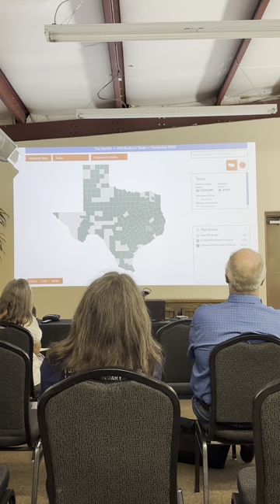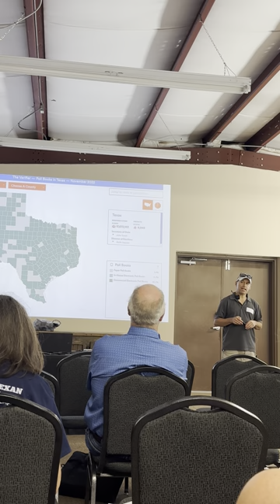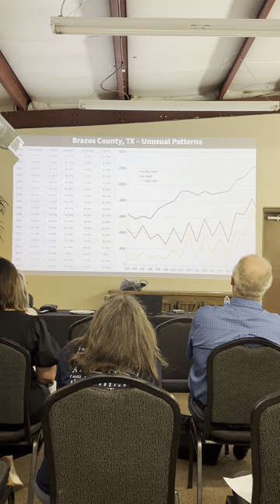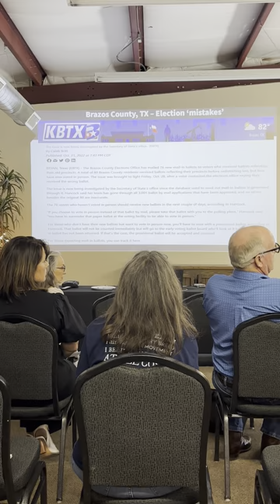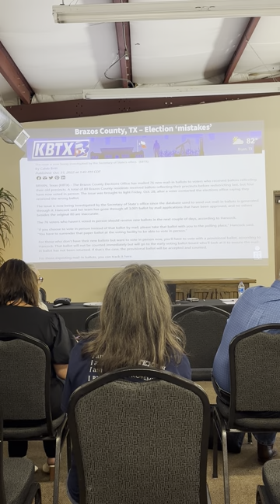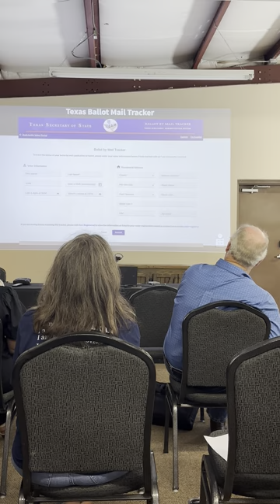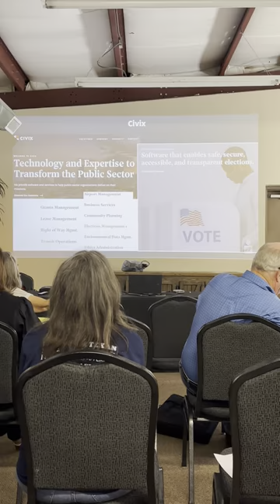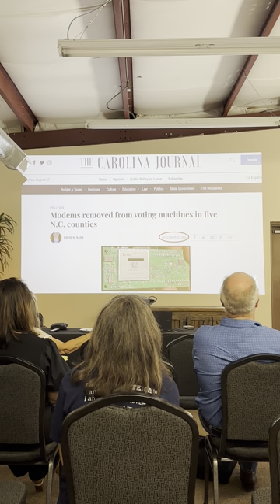Mark Cook- part 3- Bryan, Tx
8/12/23 Election Integrity Presentation